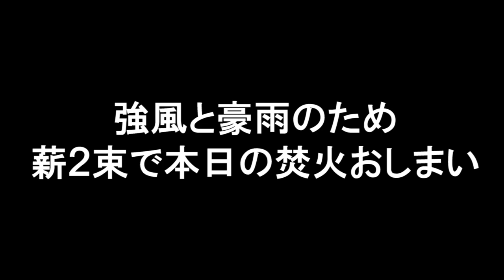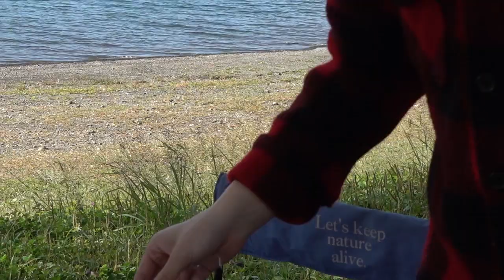【おひとり様の休日】～わんことキャンプ～後編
おひとり様２号　焚火好き女